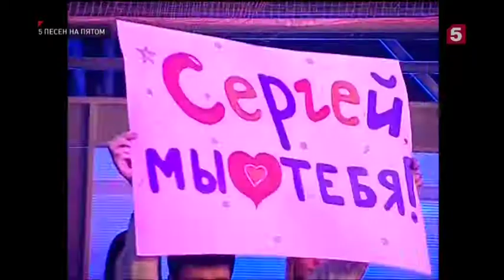5 песен на Пятом (5 канал Петербург, 26.10.2008) Сергей Рогожин